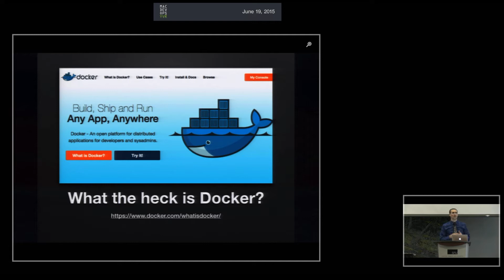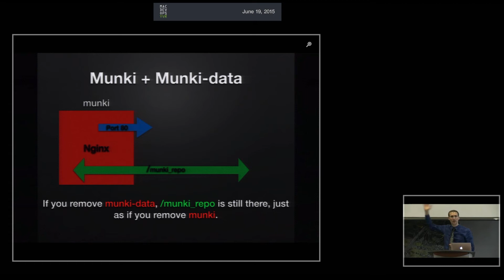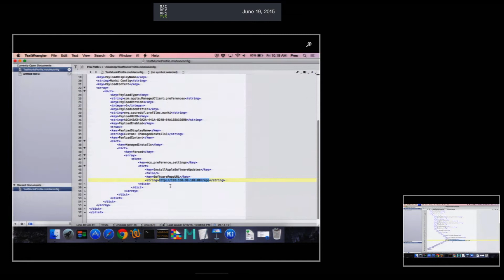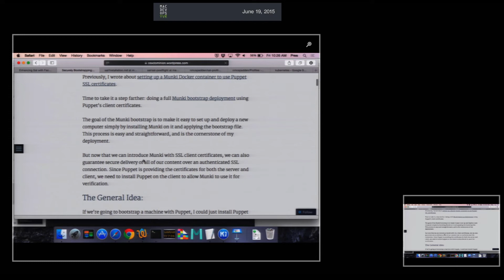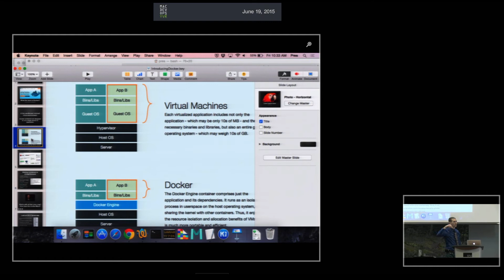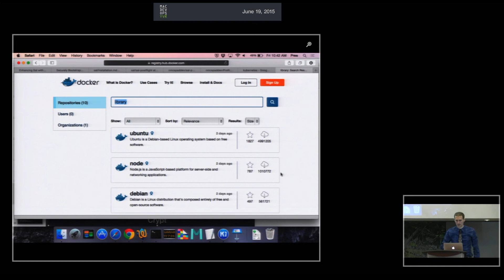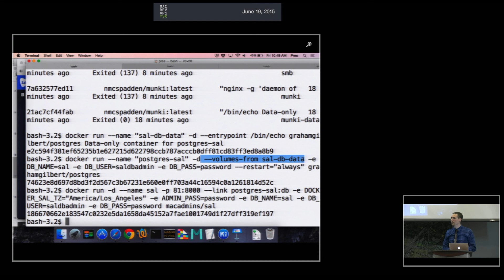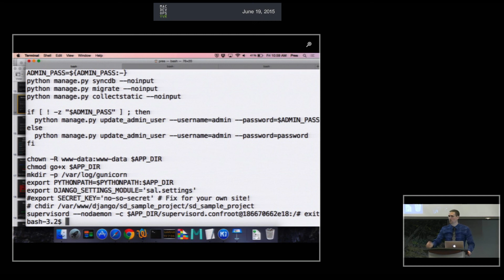MDOYVR15 - Nick McSpadden - Docker for Mac Admins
MacDevOpsYVR 2015 Conference
Nick McSpadden
Docker for Mac Admins